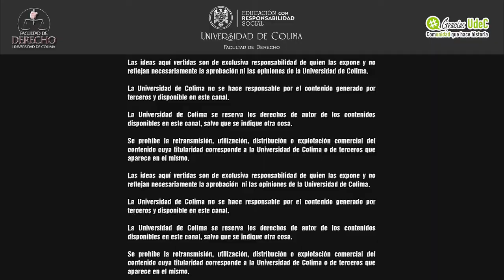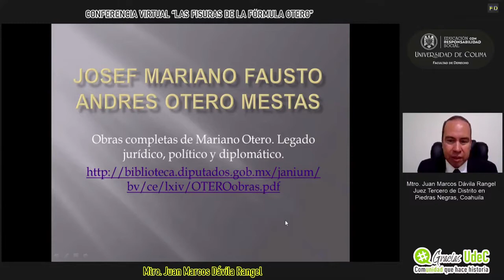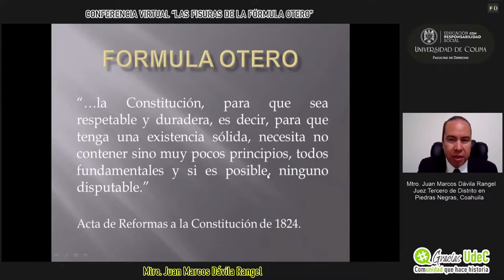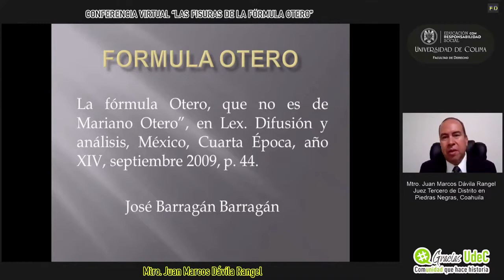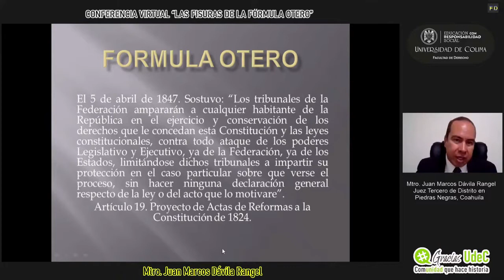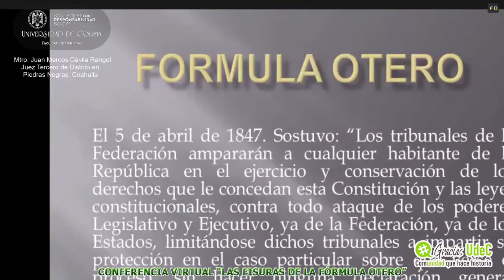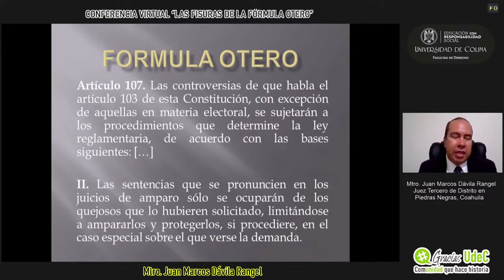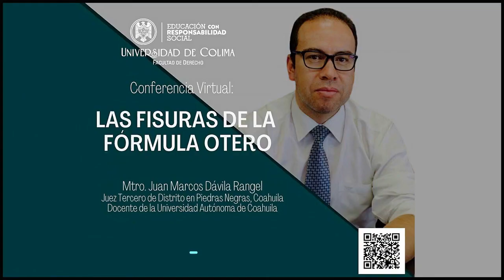Conferencia Virtual: Las Fisuras de la fórmula Otero. Mtro. Juan Marcos Dávila Rangel.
Conferencia Virtual "Las Fisuras de la fórmula Otero", impartida por el Mtro. Juan Marcos Dávila Rangel, Juez de Distrito en Piedras Negras, Coahuila y Docente de la Universidad Autónoma de Coahuila.- 4 de diciembre de 2020.- D. R. La Facultad de Derecho de la Universidad de Colima.